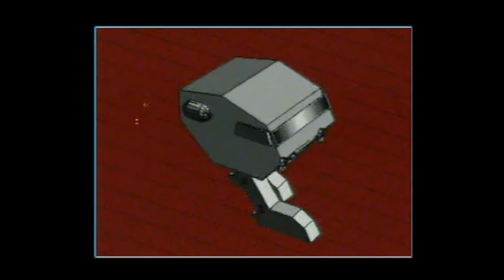ATARI Animation VEICOLI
''VEHICLES'' - a compilation of short animations about vehicles made with CAD 3D, TURBO-DIZER and Cyberpaint 2.0, on a computer ATARI 1040 St - 1988/1992 circa...